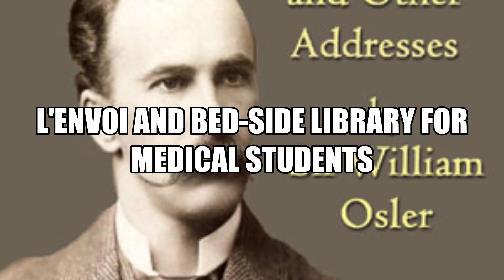Aequanimitas and Other Addresses by Sir William Osler 34 Full Audiobook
Paperback (paid link)
Hardcover (paid link)

All-new Kindle (2022 release) – The lightest and most compact Kindle, now with a 6” 300 ppi high-resolution display, and 2x the storage - Black

Aequanimitas and Other Addresses

Sir William Osler (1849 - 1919)

This book is a compilation of twenty-two addresses given by Sir William Osler in various settings. He spoke on the philosophical and moral foundations of medical science, giving instruction to the student the teacher, the physician and the nurse. In his own eloquent words, "we are here not to get all we can out of life for ourselves, but to try to make the lives of others happier... The practice of medicine is an art, not a trade; a calling, not a business; a calling in which your heart will be exercised equally with your head. Often the best part of your work will have nothing to do with potions and powders, but with the exercise of and influence of the strong upon the weak, of the righteous upon the wicked, of the wise upon the foolish." - Summary by Luke Sartor

Genre(s): Medical, Contemporary

Language: English